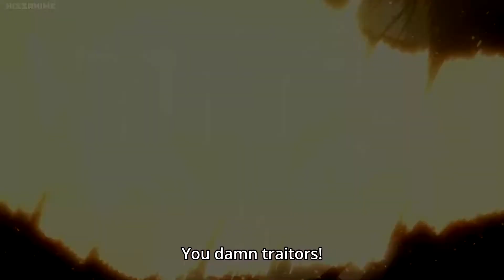Armored and Colossal Titan Transformation - Attack on Titan Season 2